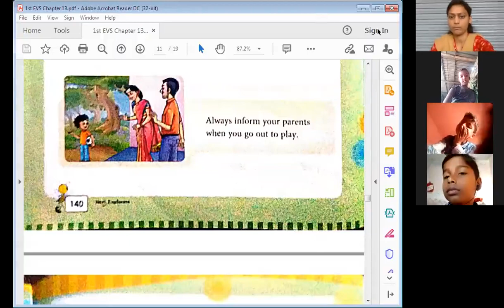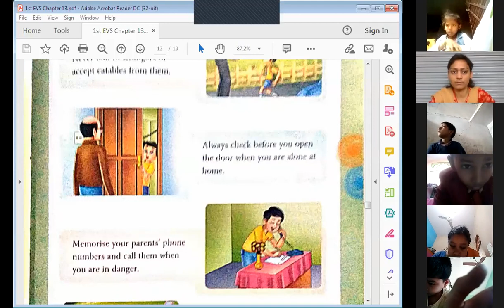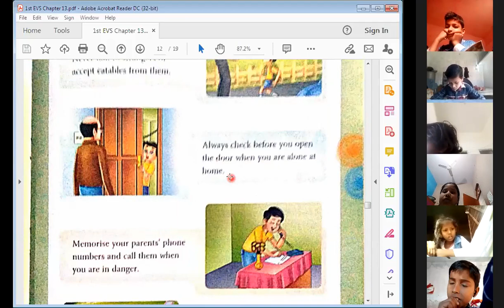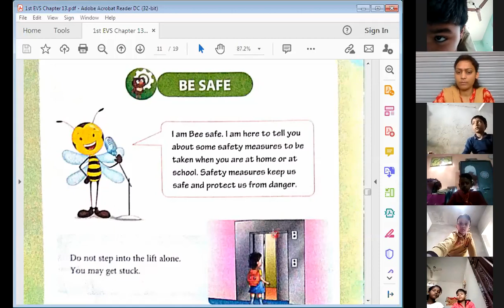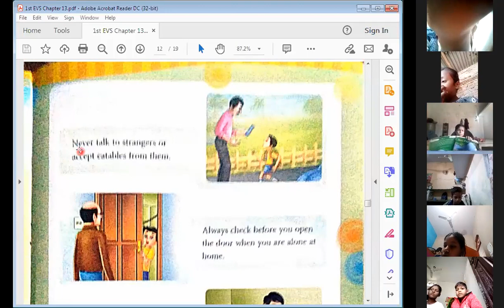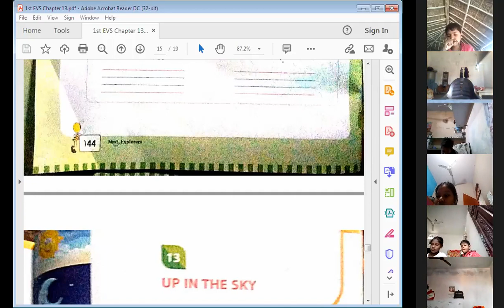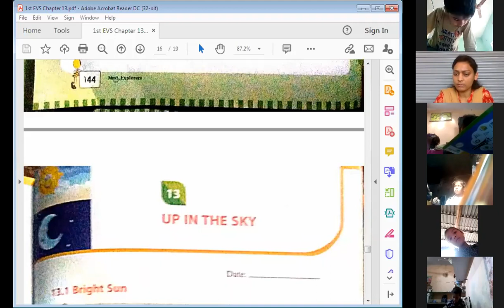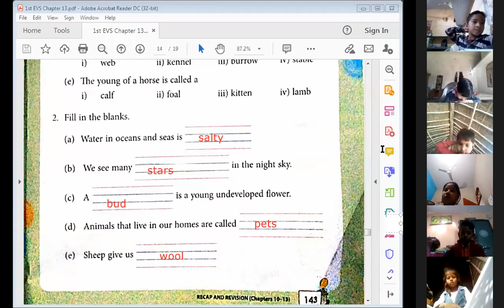1st EVS Chapter 13 (Be Safe) Recorded video of Live class held on 24 Feb 2021